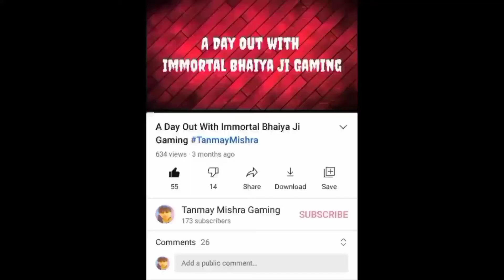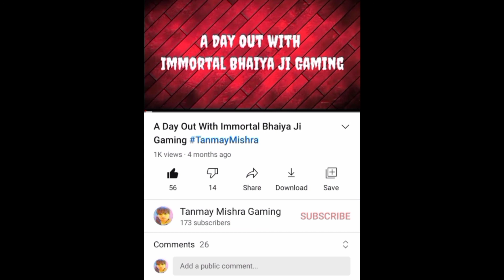Thank You ❤️ 1K Views In A Day Out With Immortal Bhaiya Ji Gaming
Hi I'm TANMAY MISHRA

Toh guys hamare channel ek video mein 1K views jaa chuke hain vo ek vlog tha hamare channel ka A Day Out With Immortal Bhaiya Ji Gaming Thank You So Much Guys ❤️ uss video pe itna pyar dene ke liye toh aaj ki ye video mein aap sabko Immortal Bhaiya Ji Ko aur unki army ko aur meri army ko Thank You kehna chahta hoon Toh aaj ki iss video ko last tak jarur dekhna guys Watch Till End guys